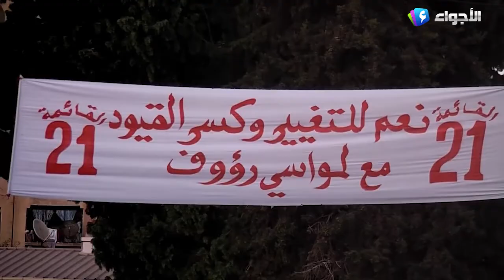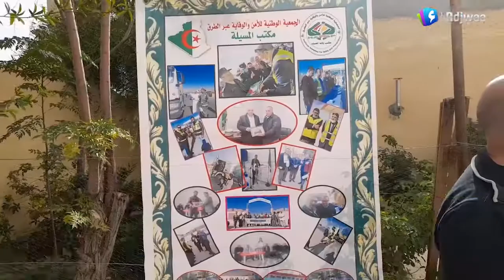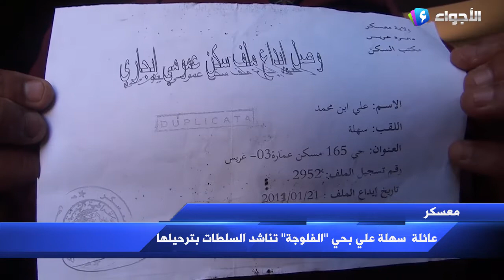النشرة المحلية 13 11 2021